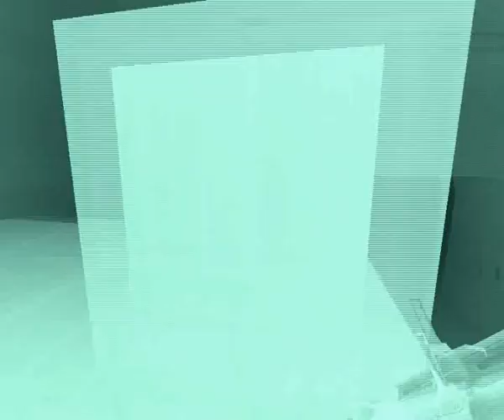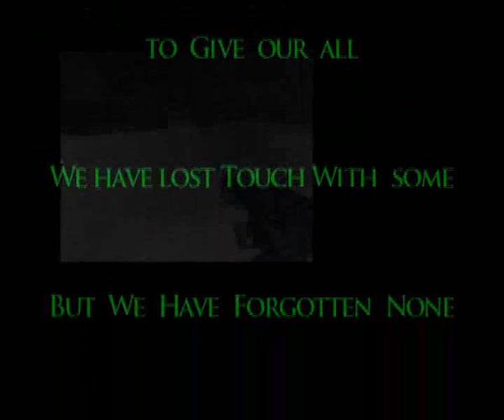Shadow Company by Hutt n Kloas